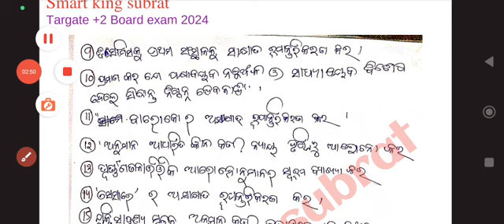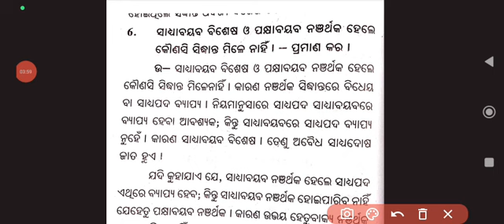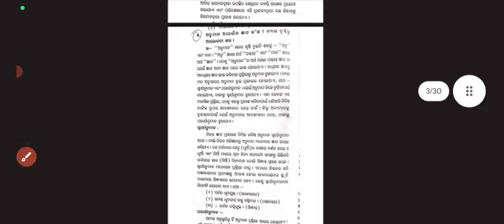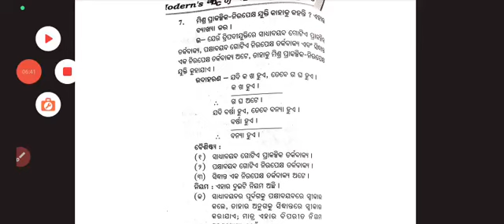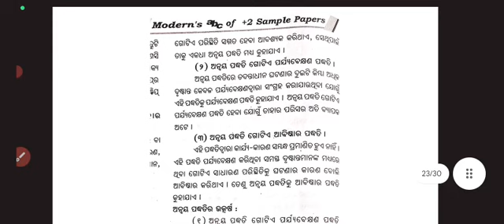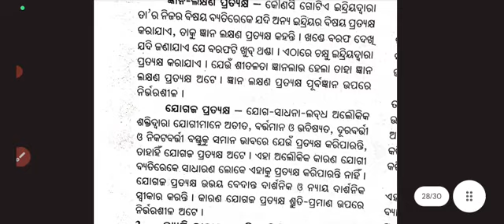ଆସିଗଲା Logic ଫାଇନାଲ୍ ସିଲେକ୍ସନ୍|+2 board exam 2024 logic final selection question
💥+2 Psychology 💥